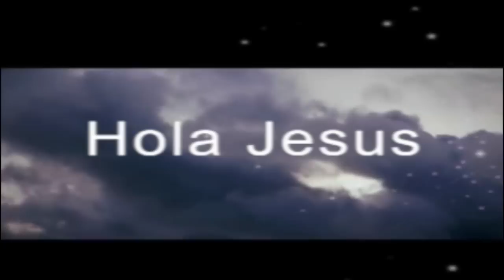Hola Jesús Domingo 22 de marzo de 2015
Oración y meditación diaria del Evangelio con los sacerdotes de la Diócesis de Cúcuta. Esta semana con el Diácono Samuel Alexis Arias, quien presta sus servicios en el Centro de Comunicaciones de la Diócesis de Cúcuta y en la Parroquia San Antonio de Padua.